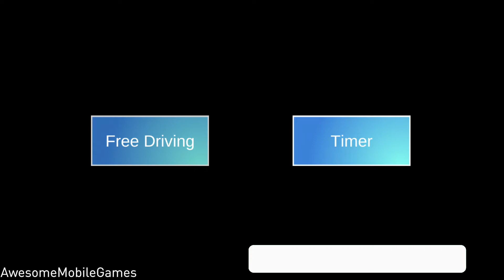3D Driving Class - BUS on RACING TRACKS #7 - Car Games - Android Gameplay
Jump into 3D maps and put your driving skills to the test in the driving game 3D Driving Class. Check it out and try out a wide variety of vehicles with unique features.
In 3D Driving Class, you'll have to complete various missions from behind the wheel of each car. This game uses a set of advanced controls that makes driving fun. First of all, there are buttons on the top of the screen are buttons that activate the lights, doors, and windshield wipers.
During games, you can steer the car with the steering wheel in the lower left section on the screen, and speed up and slow down with the gas and brake pedals as you try to drive efficiently, win loads of points, and move on to the next level.
Check out 3D Driving Class and have loads of fun driving cars in scenes full of items. Make sure to pay close attention to everything around you along the way, as there are loads of other drivers that make it even more challenging.

Music from Arc North with the track Oceanside